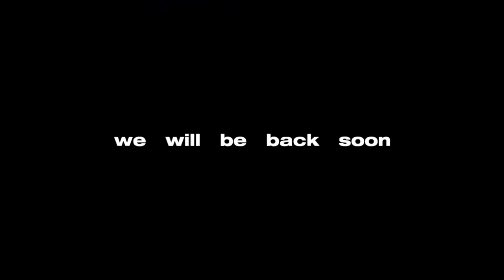THIS IS ALSO NOT A VLOG 18!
If you’re in college and want to join our student ambassador program

Are you a creative/media person looking for a job or a church in search for people to hire for your creative/media team? Check out:

Video edited by: Joshua Singh